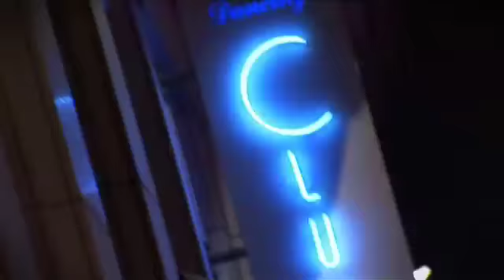latin-carnaval de u-tribe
soirée salsa sur les champs elysées à paris avec U-TRIBE filmé et réalisé par FEELPROD